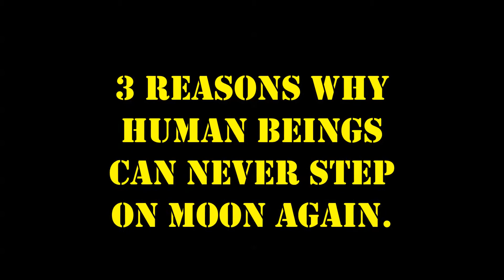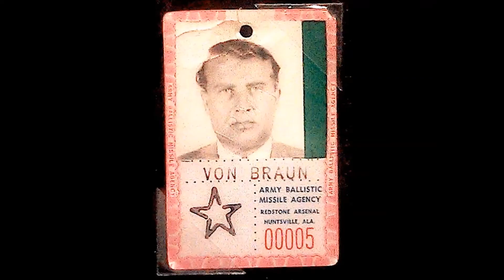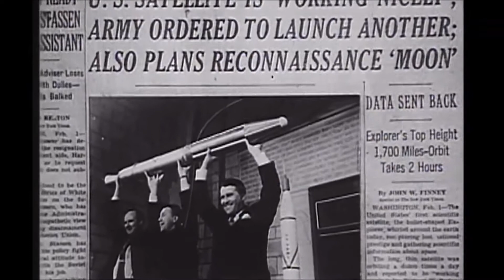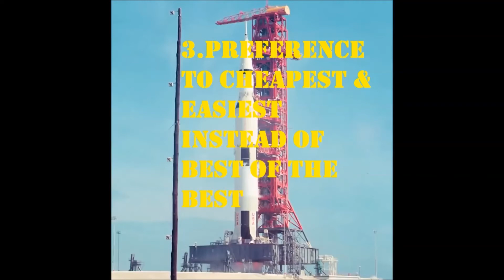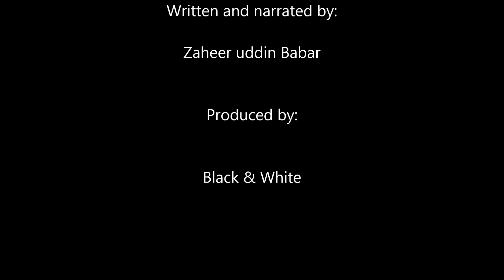3 reasons why human beings can never step on moon again? | Why humans have not returned to the Moon?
Although humans have successfully landed on moon in past but it is very much unlikely that such thing will happen in future. In this video we have discussed in detail that why human beings can never step on moon again.

00:00 - Why humans haven't returned to the Moon?
00:16-  V2 Rocket program of Nazi Germany
01:19 - Wernher  von Braun, Operartion Paperclip
02:20 - Saturn V, The Apollo program
03:22 - German Nazi Scientists
04:19 - Lack of economic and human resources
05:14 - Preference to cheapest and easiest over best of the best

3 reasons why human beings can never step on moon again